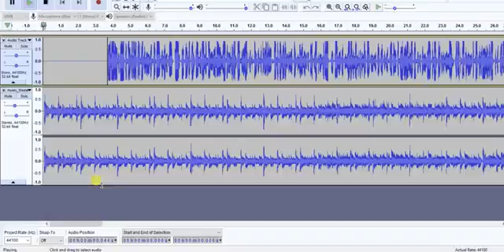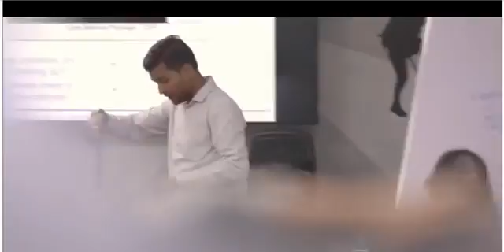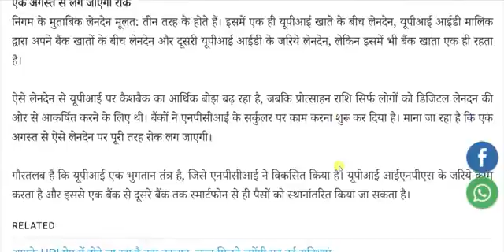Latest news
My channel subcrise and watch see